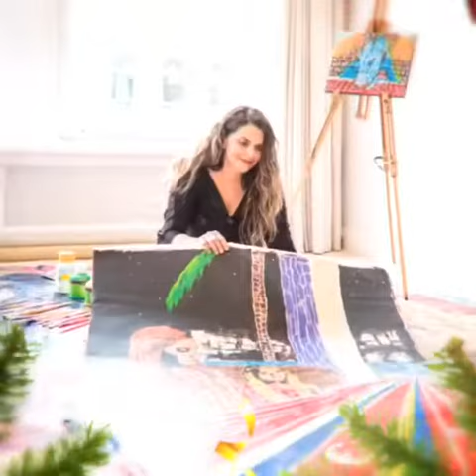Happy Holidays! Merry Christmas! Feliz Navidad! Vrolijk kerstfeest! God Jul!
Happy Holidays! Merry Christmas! Feliz Navidad! Vrolijk kerstfeest! God Jul!🎄🎁 Wishing you good health, great experiences, peace, love, creativity and all the details that bring you joy! 🎄🎁❤️🙏🍾